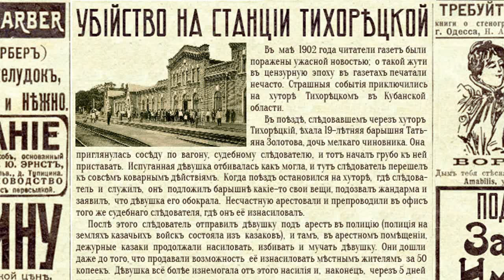Убийство на станции Тихорецкой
В мае 1902 года читатели газет были поражены: на станции Тихорецкой была  зверски замучена и убита 19-ти летняя Татьяна Золотова. Власти  утверждают, что произошло самоубийство, но местные жители им не верят.  Чтобы разобраться в ситуации, на хутор направляется корреспондент  Санкт-Петербургских ведомостей князь Андроников, а также следователь по  особо важным делам Бурцов.